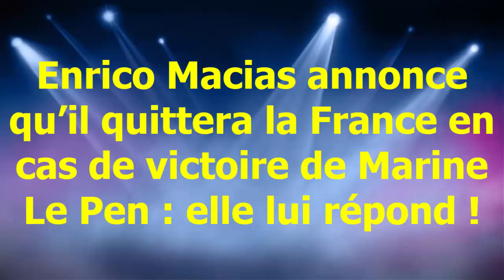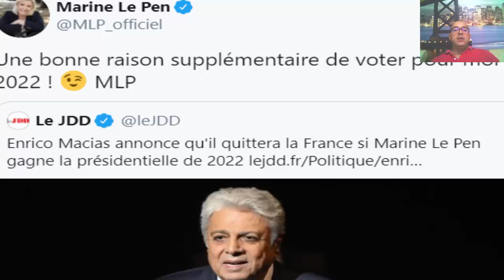Enrico Macias annonce qu’il quittera la France en cas de victoire de Marine Le Pen : elle lui répond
Dans l’émission Les enfants de la République, diffusée le 18 octobre sur Radio J, Enrico Macias a expliqué qu’il était prêt à quitter la France si Marine Le Pen remportait les élections présidentielles en 2022.